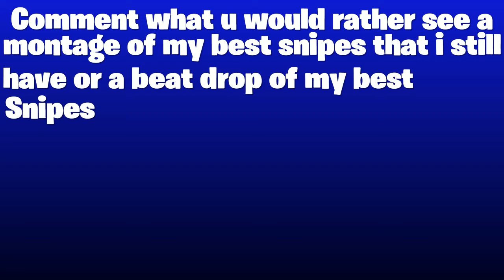Godzilla (Eminem Juice world)